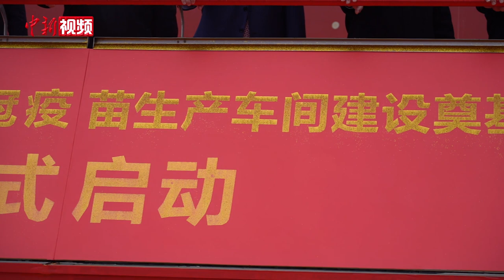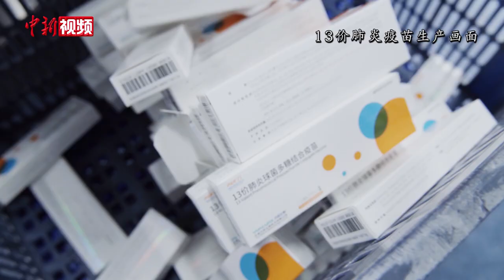中国首个mRNA新冠疫苗生产车间奠基 一期可年产1.2亿剂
中国首个mRNA新冠疫苗生产车间建设奠基仪式12月21日在云南省玉溪市疫苗产业园举行。该mRNA新冠疫苗产业化建设项目投资2.8亿元人民币，一期产能为每年1.2亿剂。